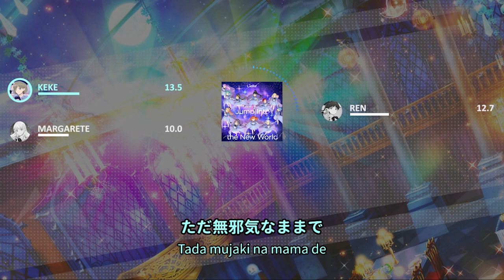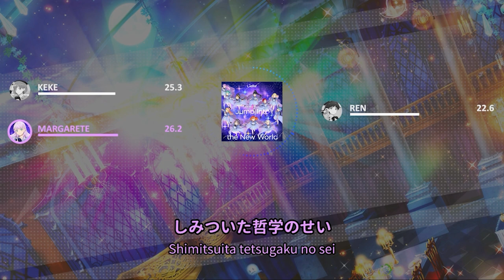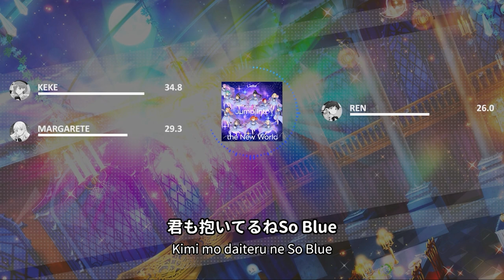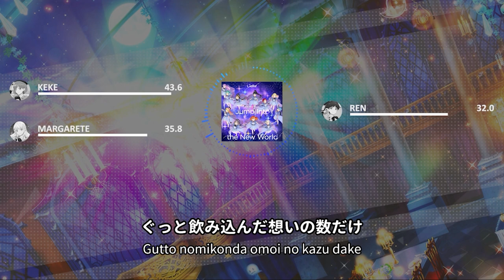KALEIDOSCORE - 不可視なブルー (Fukashi na Blue) - Line Distribution & Color Coded Lyrics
不可視なブルー (Fukashi na Blue)
Written by: Junko Miyajima
Composed by: Takuya Ohata and Nuyuri
Arranged by: Takuya Ohata and Nuyuri
String section arranged by: Takeshi Iwasaki
Owned by: Lantis

Cast: KALEIDOSCORE
Tang Keke (CV: Liyuu)
Hazuki Ren (CV: Aoyama Nagisa)
Wien Margarete (CV: Yuina)

LLSIF/LLAS/LLAC cards and backgrounds:
Kach Again